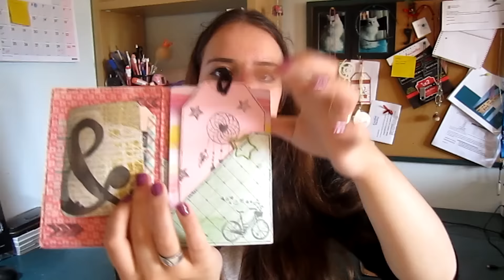Entrega Octubre 2016